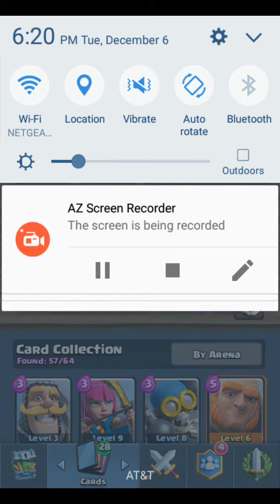AMAZING INFERNO DRAG DECK!!!+200 TROPHIES!!!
This deck is boss,just like u guys!Have a nice day, love u all!